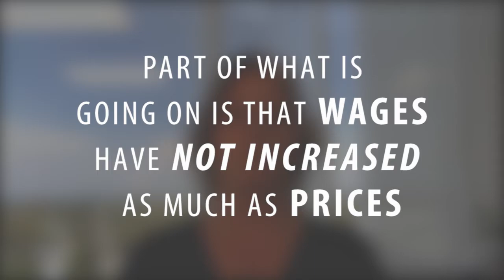Southern California Real Estate: Is Our SoCal Market Shifting?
Today I have your latest Southern California market overview. The biggest news is that the NAR just released a study that revealed that pending home sales have declined for the last five months. This means our market is starting to shift, and conditions aren’t favoring sellers so heavily anymore. Some buyers, however, are still having a tough time finding a home.

Melinda Elmer
The Elmer Team
66621 E. Pacific Coast Highway
STE 150